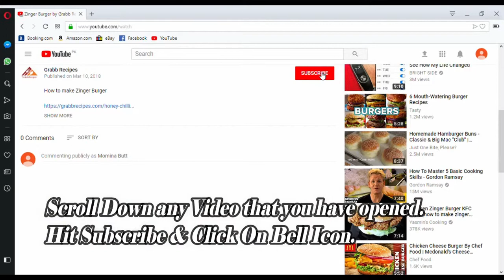Aaloo Shimla Mirch K Parathy By Grabb Recipes -Tasty & Tried Recipes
How to make Aaloo Shimla Mirch K Parathy

Shimla Mirch Ki Sabzi

Aaloo Shimla Mirch K Parathy

Aaloo Shimla Mirch K Parathy is a crispy and delicious paratha.It's a healthy breakfast.You can serve it with podina chatni ,Humus or Imli ki chatni. Make & Enjoy this yummy paratha with spicy chutney.